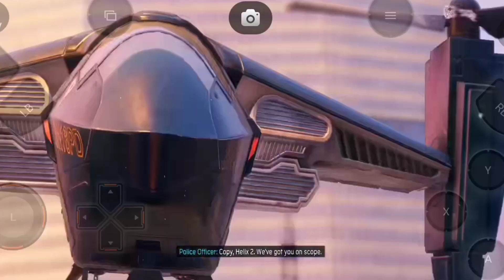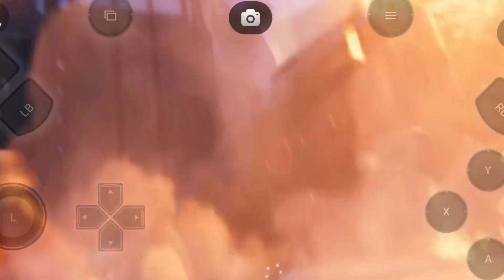SPIDER-MAN MILES MORALES NEW VIDEO EPISODE 2